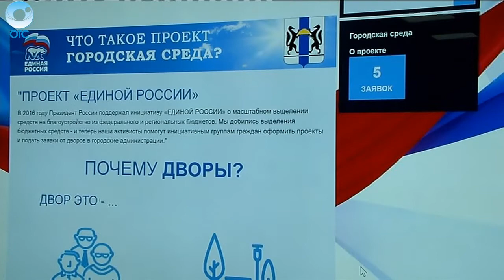Федеральный проект "Комфортная городская среда" заработал